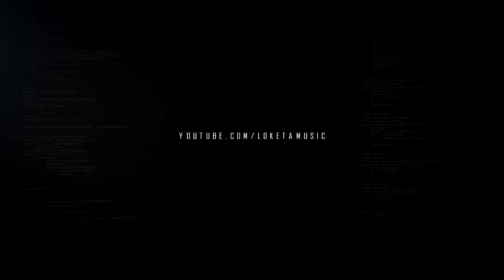MC MARLEY, MC SHEK, MC MAGRINHO E MC RICK - VICIOU NA PENETRADA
Receba todos os lançamentos em primeira mão

Divulgue seu trabalho no canal Lokêta Music
Solicite um orçamento no email abaixo:

Artista: MC Marley, MC Shek, MC Magrinho e MC Rick
Produção: W Beat
Ano de lançamento: 2020

Siga nosso Instagram: @LoketaMusic
Acesse o nosso site e baixe todos os lançamentos